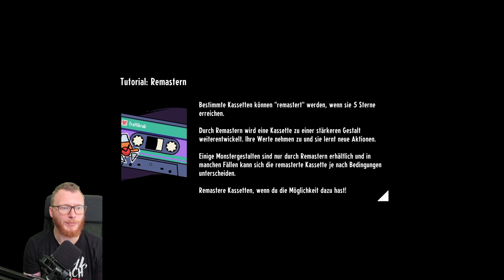Hyper-Schurken-Fusion aus der Hö(h)lle - Cassette Beasts #03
Ich wäre nie davon ausgeganen, dass ich nochmal ein rundenbasiertes Spiel mit sammelbaren Monstern spielen würde in dem so etwas wie eine Herausforderung besteht. Es gibt in diesem Video mehr als eine Situation in der ich knapp am "Game Over" vorbeigeschlittert bin.
Ich liebe es.